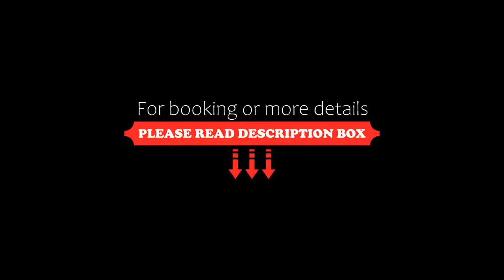Spring Sky Bangalore By ShriGo Hotels, Bangalore, India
About Property:
Boasting a bar, Spring Sky Bangalore By ShriGo Hotels is situated in Bangalore in the Karnataka region, 13 km from Forum Mall, Koramangala and 13 km from The Heritage Centre & Aerospace Museum. Among the facilities of this property are a restaurant, a 24-hour front desk and room service, along with free WiFi throughout the property. The accommodation features a concierge service and luggage storage space for guests.
All rooms in the ...
Property Type: Hotel
Address: Near Biocon, Hosur Main Road, Electronic City, #396/48, Huskur Gate, Opposite Vimalalaya Hospital,, 560100 Bangalore, India
Searching For
1. Spring Sky Bangalore By ShriGo Hotels - Bangalore - India
2. Spring Sky Bangalore By ShriGo Hotels - Bangalore - India Address
3. Spring Sky Bangalore By ShriGo Hotels - Bangalore - India Rooms
4. Spring Sky Bangalore By ShriGo Hotels - Bangalore - India Amenities
5. Spring Sky Bangalore By ShriGo Hotels - Bangalore - India Offers and Deals
Audio Credit:
Track Title: Subway Dreams
Artist: Dan Henig